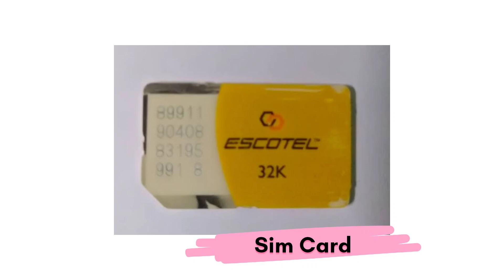ആദ്യത്തെ മൊബൈൽ ഫോൺ വിളിയുടെ ചരിത്രം/ഇന്ത്യയിലെയും കേരളത്തിലെയും മൊബൈൽ ഫോൺ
കേരളത്തിലെയും ഇന്ത്യയിലെയും ആദ്യത്തെ മൊബൈൽ ഫോൺ വിളിയുടെ ചരിത്രം

Hai friends,
knowledge is something that really helps us to grow both on personal as well as academic level. It narrows our sense of perceiving the world, understands, and analyzes the situations better as one would without proper knowledge.
Make your Life so Happy😊

purposes such as criticism, commenting, news reporting, teaching scholarship, and research.

We make these videos with the intention of educating others in a motivational/inspirational form. We do not own some of the clips and music we use in most cases. Our understanding is that it is in correlation to Fair Right Use, however given that it is open to interpretation, if any owners of the content clips would like us to remove the video, we have no problem with that and will do so as fast as possible.